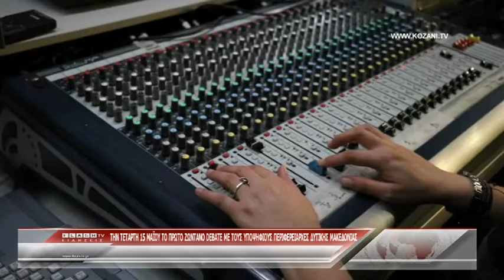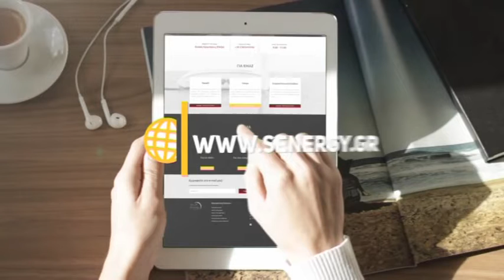ΚΕΝΤΡΙΚΟ ΔΕΛΤΙΟ ΕΙΔΗΣΕΩΝ 12 05 2019